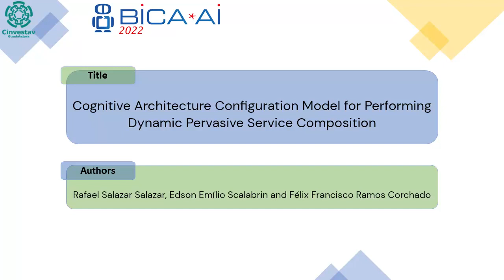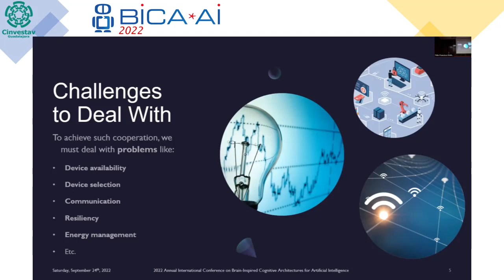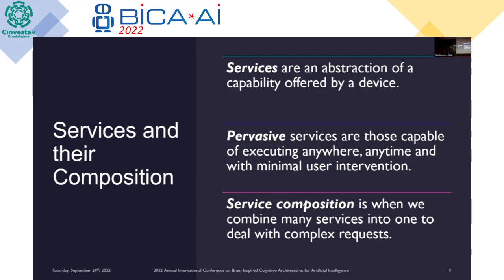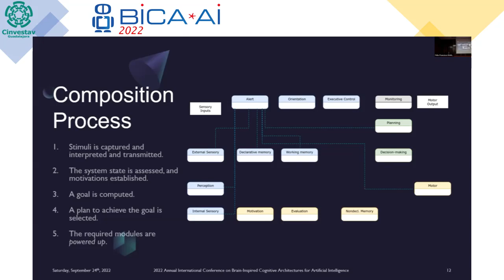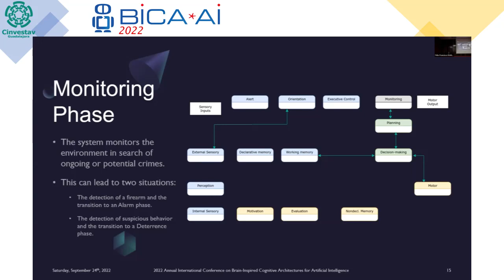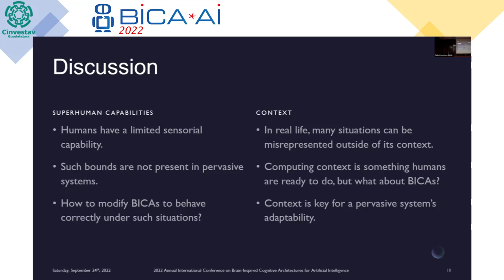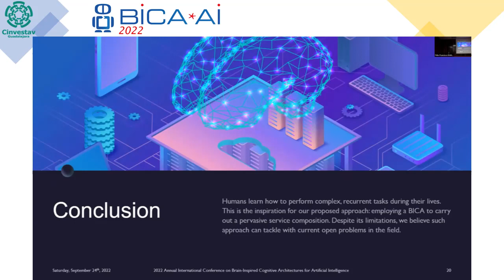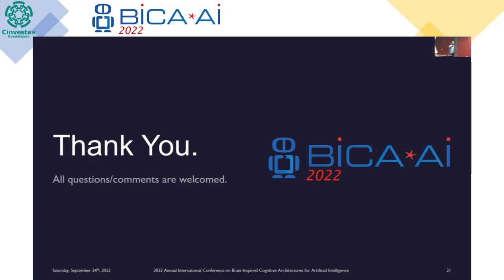2022 09 24 Auditory 16 Rafael Salazar